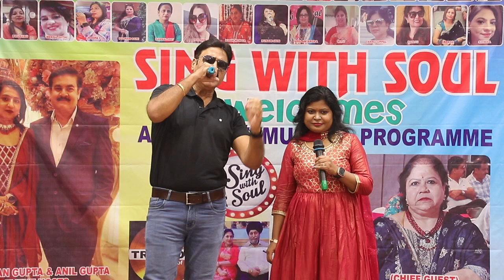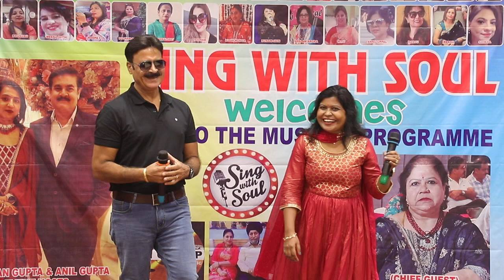Sing With Soul 15 September 2024 Orgnaize By Anil Gupta